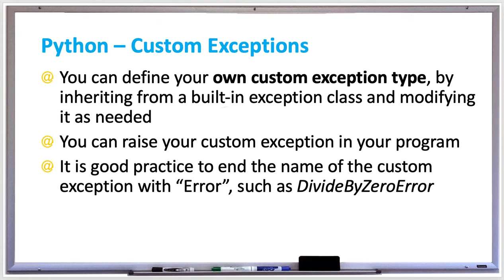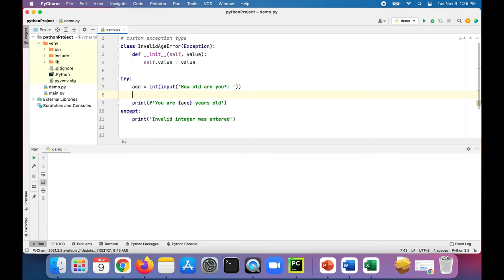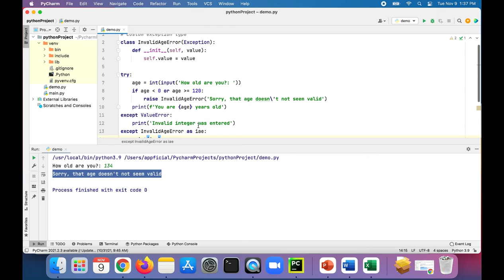Python Exceptions - How to Define your own Custom Exception Class - Code Example APPFICIAL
You can define your own custom exception type, by inheriting from a built-in exception class and modifying it as needed

You can raise your custom exception in your program

It is good practice to end the name of the custom exception with “Error”, such as DivideByZeroError